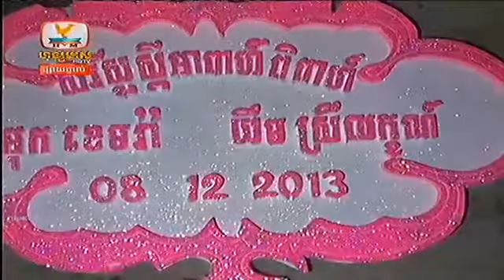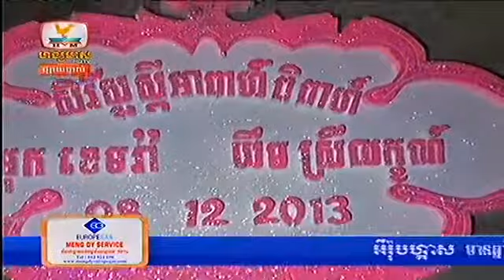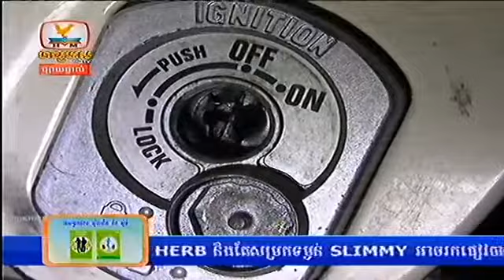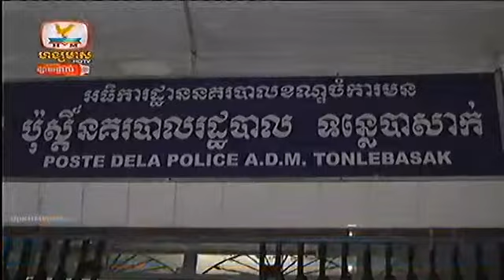Khmer Daily Express News from HM HDTV on 9 Dec 2013 Part 4